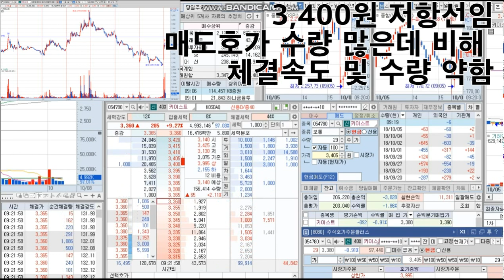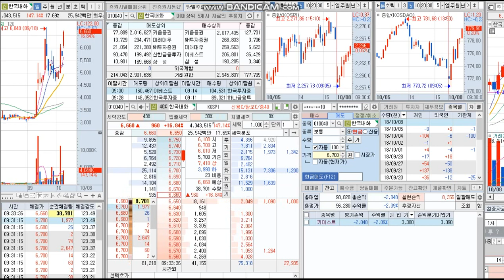빅토리의54번째주식단타매매영상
키이스트